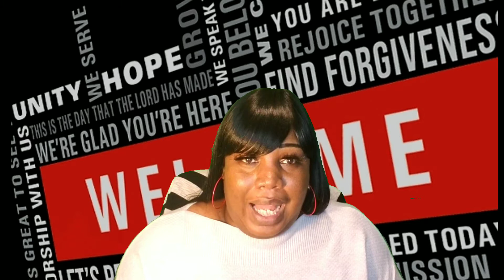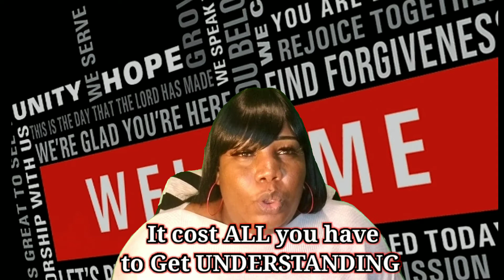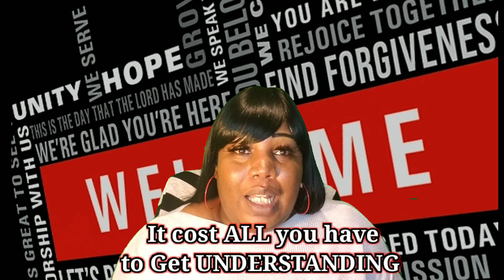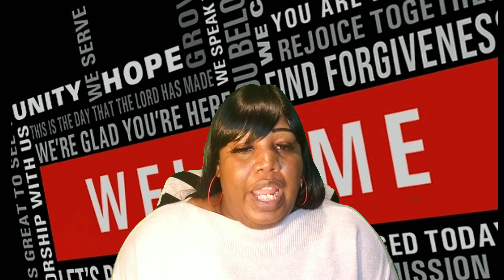Changing your Mindset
Changing your mindset changes your thought process and can deliver you from depression, stress, and fears. Changing your mindset will afford you a new life of power to overcome obstacles.

Tue-Thurs @ 8:30am & Sundays @ 9:00am
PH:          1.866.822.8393